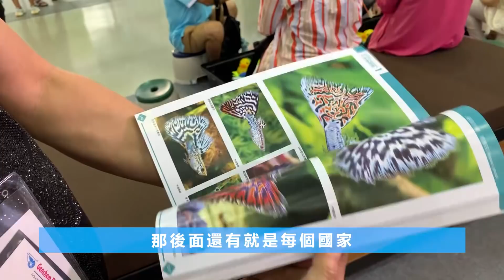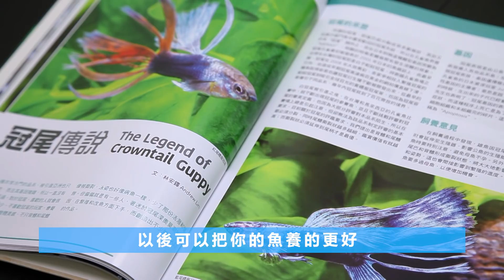遊歷33國的世界級評審，孔雀魚之王的Q&A（feat. Andrew Lim）｜AC草影水族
想靠養魚發大財?聽聽達人怎麼說
一起踏入孔雀魚世界

❶與孔雀魚的淵源
❷新手入門魚種推薦
❸各國孔雀魚養殖差異
❹孔雀魚寶典大解密

│ 贈 品 訊 息 │
＊於下方留言(例如：觀後感、提問等)，由草影隨機挑選贈送。
＊贈品運費需自付呦～

贈品：世界孔雀魚寶典

名額：１名
得獎名單：簡志學

│ 影片中出現的動物 │
1.藍草尾